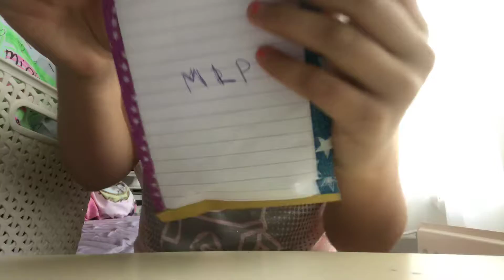Homemade blind bags episode 4